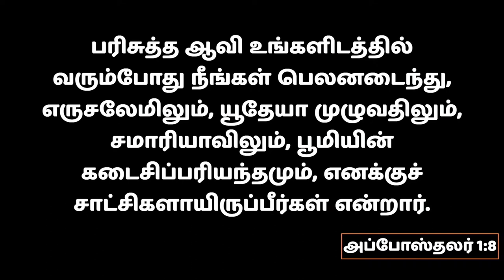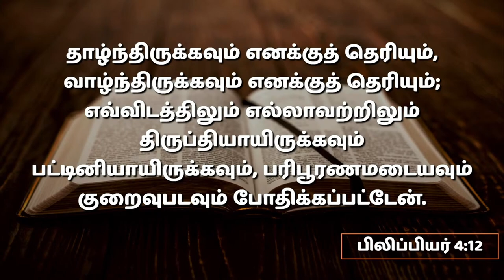தேவ வல்லமை | 10.09.2023 | Pr. I. Vinil Sathish | FGPC Kadamalaikuntu